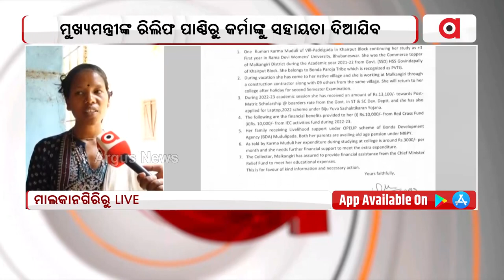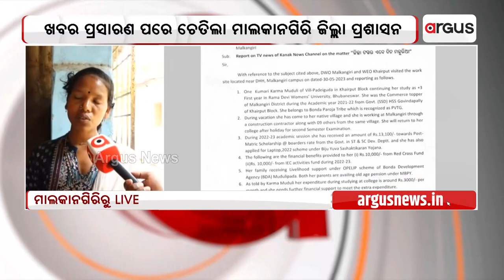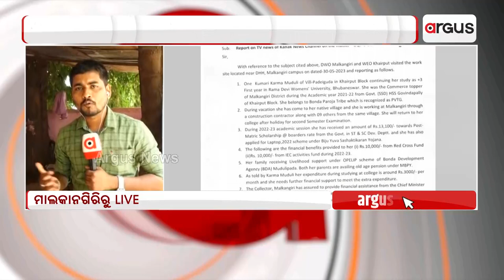Malkangiri Administration Extends Helping Hand To +2 topper Girl Muduli Working As Labourer